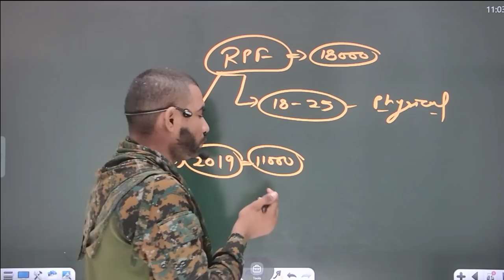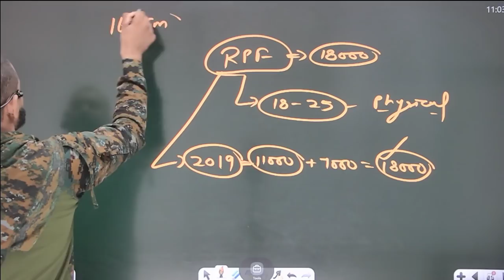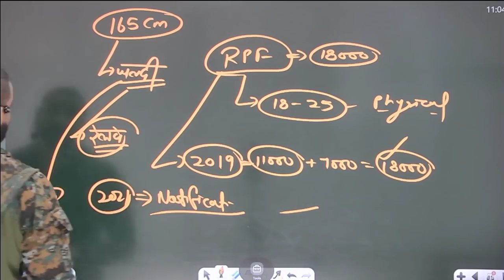RPF भर्ती 2021 || RPF VACANCY NEW - UPDATE || POST OF VACANCY || NOTIFICATION